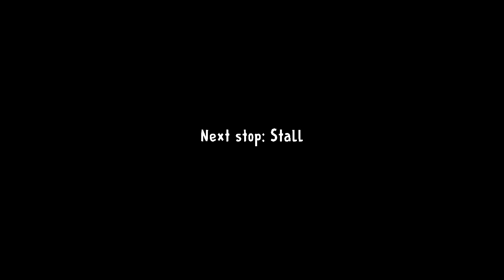ice scream horror game fun gameplay in jana gaming part 1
comment the next game